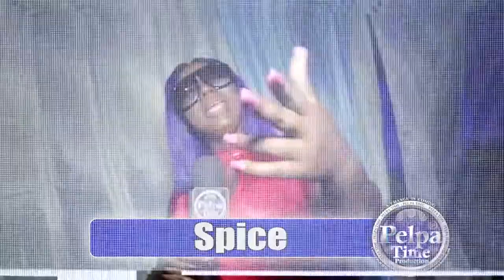Harry Toddler get upset, TALEE sneaking up and dancehall